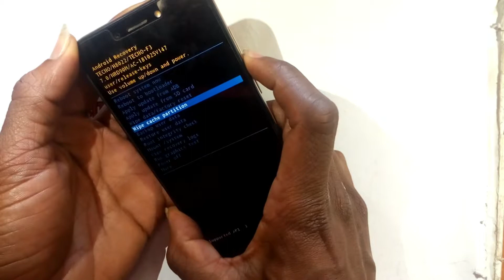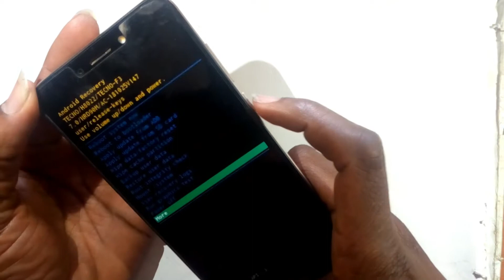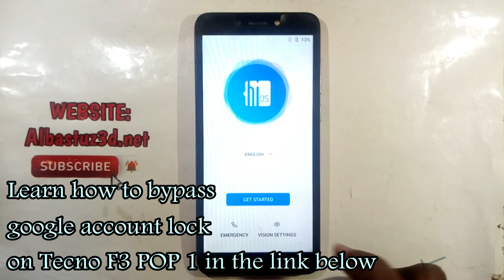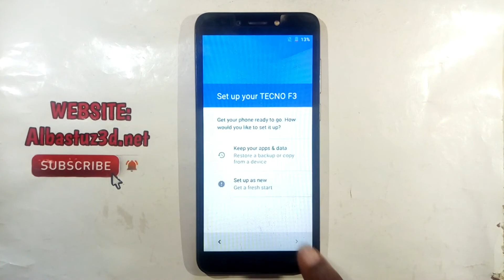Tecno F3 POP 1 Factory Reset Remove Forgotten Pattern Lock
Today i'll guide you on how to perform Unlocking, Flashing and remove pattern,pin,password lock code on Tecno F3 POP 1.
Factory Reset becomes frustrating when you forget security locks.
This channel will guide and Provide you with Solutions To All mobile android devices.
Learn how to:
Perform hard reset
Download google account bypass
Tecno F3 POP 1 bypass google frp/Google Account Verification :
We recommend using best way to Remove screen locks and FRP on your device to easily remove/bypass this factory reset protection and security protections.